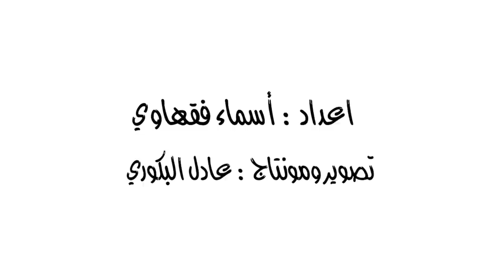بالفيديو :هذه توقعات الشارع الطنجاوي لمباراة الاسود ضد المنتخب الايفواري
يخوض المنتخب الوطني بعد ساعات قليلة مبارات مصيرية ضد نظيره الايفواري ,مبارات اليوم ستكون حاسمة بالنسبة لأسود الأطلس للتأهل لمونديال روسيا 2018 برسم الجولة الأخيرة من تصفيات المونديال.
ميكرو طروطوار موقع طنجاوي خرج الى الشارع و استقى عددا من اراء الشارع الطنجاوي و أعد لكم الفيديو التالي .